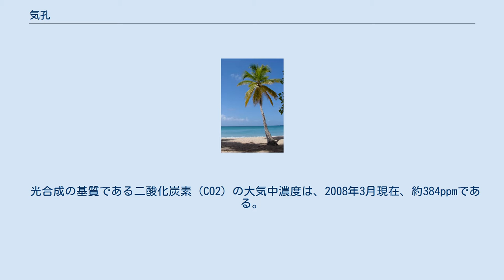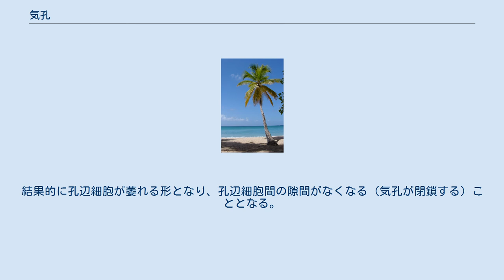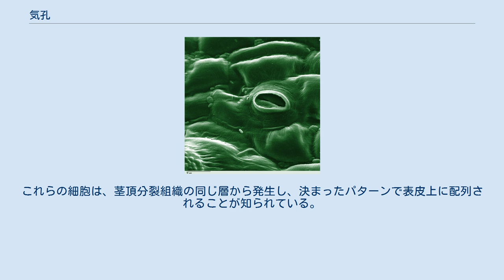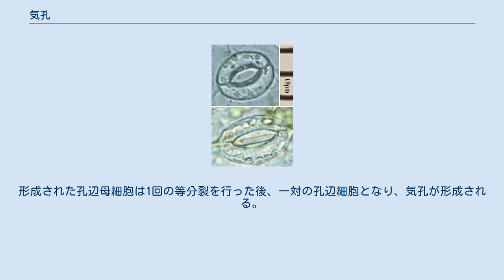気孔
組織_(生物)
トマトの葉の気孔。
走査型電子顕微鏡により撮影 植物における気孔（きこう、Stoma、pl Stomata）とは、葉の表皮に存在する小さな穴（開口部）のこと。
2つの細胞（孔辺細胞）が唇型に向かい合った構造になっており、2つの孔辺細胞の形が変化することによって、孔の大きさが調節される。
主に光合成、呼吸および蒸散のために、外部と気体の交換を行う目的で使用される。
 蛍光用共焦点顕微鏡により撮影されたシロイヌナズナの気孔。
（赤）葉緑体の自家蛍光、（緑）GFPの蛍光（細胞質） 光合成の基質の一つである二酸化炭素は、空気中から主に気孔を通じて供給される。
さらに、葉の内部（葉肉）で行われた光合成により生じた酸素も気孔より排出されるほか、蒸散による空気中への水蒸気の放出も同様に、主に気孔を通じて行われる。
気孔の開閉を調節する要素としては、光や水ポテンシャルなどが知られている。
例えば、植物は水不足に晒されたとき、気孔を閉じることで蒸散を抑え、体内の水分減少を遅らせることが知られている。
一方で、気孔は内部組織へと通じているために、病原体の有力な感染経路となっている可能性も考えられている。
また、多くの植物において、孔辺細胞は他の表皮細胞にはほとんど見られない葉緑体を持っていることも特徴の一つであるが、この葉緑体の機能については議論がなされているところである。
 気孔は、苔類を除く全ての陸上植物の、胞子体世代に存在する。
気孔の分布と数（密度）は種によって異なるだけでなく、環境の影響を受けるため一概に述べることはできない。
一般的な傾向として、双子葉植物の木本では葉の裏側にのみ分布、草本では通常、葉の表側よりも裏側に多く見られる。
単子葉植物では、表側に多いもの、裏側に多いもの、表裏の気孔の数がほぼ同じものなど多様であるが、環境の影響による変動が大きい。
水面に浮かぶ葉（葉状体）を持つ植物（ウキクサなど）においては、表側の表皮にのみ気孔が見られ、水草の水中葉においては気孔は全く見られない。
 なお、英語表記で気孔は stoma であるが、これは、古代ギリシャ語で「口」を意味する στόμα （stoma）が語源となっている。
 光合成の基質である二酸化炭素（CO2）の大気中濃度は、2008年3月現在、約384ppmである。
多くの植物は、日中に気孔を開いており、夜間には閉鎖するといった、日周性を持つことが知られている。
これは、光のあたる日中に、光合成に必要な二酸化炭素を多く取り込むためであると考えられるが、一方で、気孔が開かれることにより葉からの蒸散量は増加することになる。
 なお2013年には気孔の開閉をコントロールするPATROL1という遺伝子が発見されている。
これを活性化することで人為的に気孔を開き二酸化炭素の吸収を促進することに成功している。
 C3植物 C4植物 CAM植物 植物は、水不足に晒されて水ポテンシャルが低下すると、体内の水分を維持するため、気孔を閉じて蒸散量を制限することが知られている。
植物ホルモンの一つであるアブシジン酸は、気孔を閉鎖する作用を持ち、水不足に応答して植物体内で合成され蓄積されることが知られている。
また、外部から葉の表皮にアブシジン酸を与えると、多くの植物で気孔の閉鎖が見られる。
これらのことから、アブシジン酸は、水不足に応答した気孔の閉鎖を誘導する鍵となるシグナルである。
 気孔は光に応答し、開口する傾向があることが知られている。
気孔開口に対しては、特に青色光が高い効果を持つことが知られており、青色光が弱光でも有効であるのに対し、赤色光は強光の場合のみ作用する。
赤色光の気孔開口作用は、クロロフィルに吸収され活性化されることによる、孔辺細胞での光合成反応に依存した応答であると考えられている。
これに対し青色光は、青色光受容体に吸収され、シグナルとして作用すると考えられている。
青色光受容体としてクリプトクロムやフォトトロピンが知られているが、気孔開口に関与する青色光受容色素としてはゼアザンチンが有力であると言われている。
 シロイヌナズナの気孔。
（上）開いた気孔、（下）閉じた気孔 気孔の開閉には日周性があるが、それ以外でも様々な環境条件に左右される。
例えば、光、湿度や二酸化炭素濃度などである。
これらの環境に対する気孔の応答がどのような機構でなされているかは、いまだ完全な解明には至っていないが、孔辺細胞の浸透圧調節を介した基礎的な気孔開閉の機構については解明されつつあ...